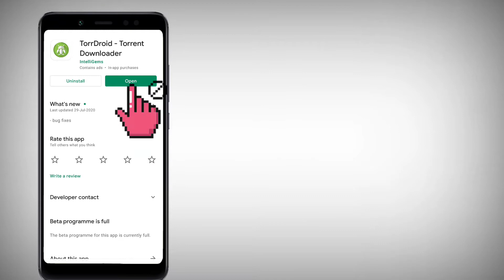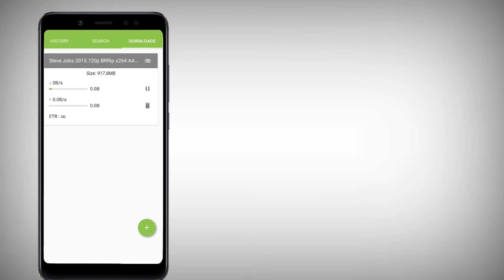Free Movie Download App 2022 | new movie download free 2022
Free Movie Download App 2021 | Latest movie Download free | New movie download 100% free |

Guwahati University -

Tech Tips In Assamese -